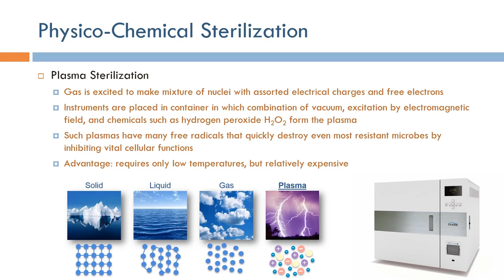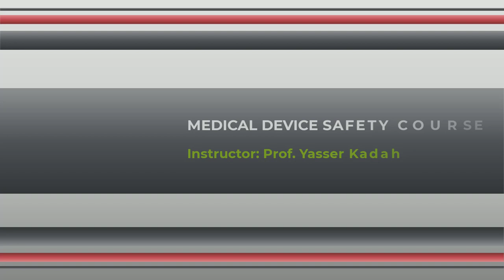Medical Device Safety: Physico-Chemical Sterilization (Arabic Narration)